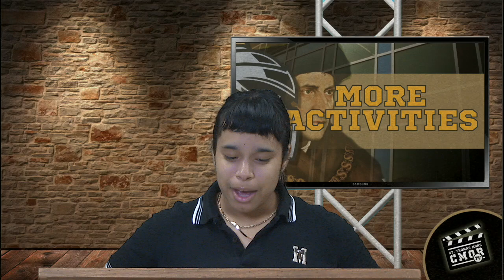CMOR - Tues. June 4 2024